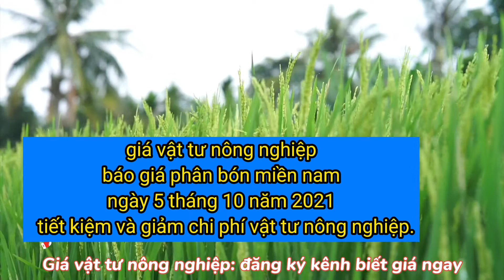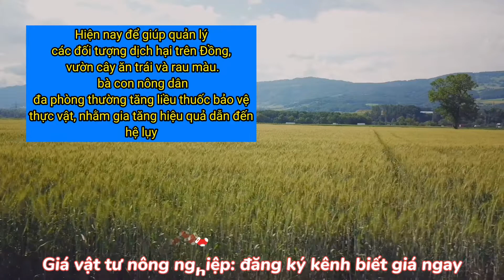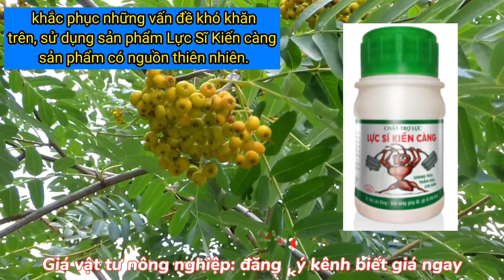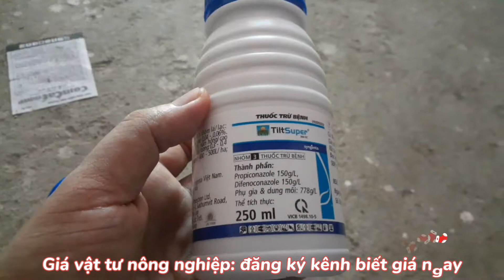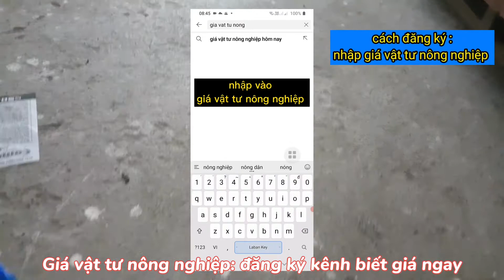giá thuốc bảo vệ thực vật 5/10/21 cách tiết kiệm và giảm chi phí giá vật tư nông nghiệp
Có phải bà con gặp khó khăn trong việc phòng và trị sâu bệnh,  khi phun thuốc vào mùa mưa dầm, thuốc bị rửa trôi, và phải tốn công phun lại lần 2 và tốn thêm tiền mua thuốc, mà có khi không hiệu quả.
Nếu phun lúc trời nắng thì mất tác dụng. Gây ra bệnh nặng thêm hoặc sâu rầy khán thuốc, lúc này thì buộc phải tăng liệu và dĩ nhiên tốn thêm tiền.
Còn một việc mà bà con thường rất khó chịu là khi trồng cây có tính trơn bóng, lá nhẵn bóng, côn trùng bọ trĩ trốn ở mặt dưới lá nên thuốc không tới được. Vì thế phun thuốc cũng như không.

Chính vì để giúp bà con nông dân nông thôn. Nên chúng tôi kênh giá vật tư nông nghiệp.
sẽ giới thiệu cho bà con một giải pháp:

giới thiệu: kênh giá vật tư nông nghiệp
- giá vật tư nông nghiệp là nơi cung cấp, dự đoán báo giá các loại thuốc bảo vệ thực vật, trong ngành vật tư nông nghiệp.
Dành cho bà con nông dân miền tây muốn làm giàu tại nông thôn.
giá vật tư nông nghiệp hôm nay cung cấp thông tin nông nghiệp tại việt nam.
chủ yếu là giá thuốc bảo vệ thực vật.
giá phân bón.
giá thức ăn chăn nuôi.
để biết được tình hình tăng giảm.
của các loại thuốc bảo vệ thực vật thường sử dụng trên cây trồng.